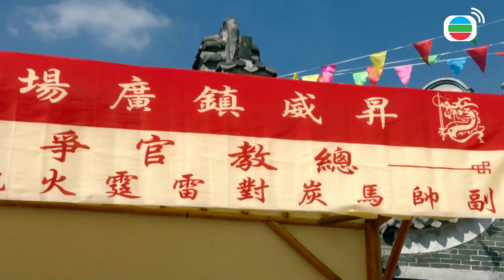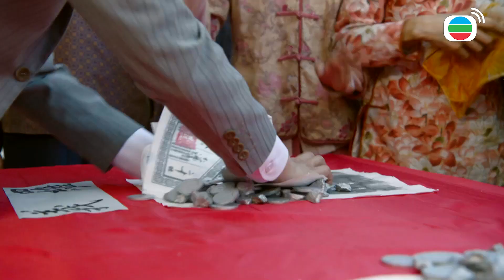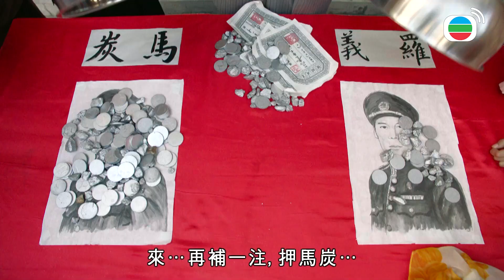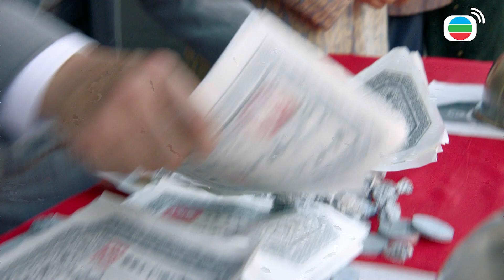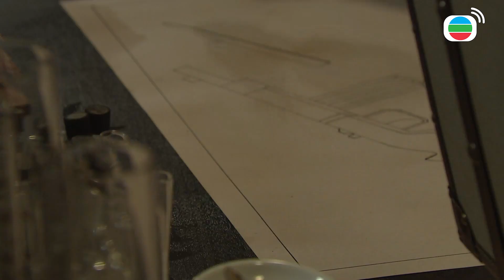大帥哥 9/30 | 張衛健、洪永城、蔡思貝、譚凱琪、曹永廉、楊秀惠 | 粵語中字 | TVB 2018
軍閥割據時期，戰火連連！這是沒有法律、公義的時代，只有誰大誰惡誰正確。正是這樣的荒謬時代，讓種種怪誕劇情輪流上演。劇集以輕鬆幽默、荒誕誇張的手法，描寫主角狄奇的傳奇一生，大時代中的小人物，躍升成為軍閥的過程。伍長狄奇（張衛健飾）闖天下，與馬炭（洪永城飾）、羅義（徐榮飾）、冬來（李嘉飾）四兄弟於戰爭上出生入死。狄奇憑古惑的頭腦及運氣連升七級當上旅長，入主昇威鎮，更得賞賜三女子成為姨太太。以為可以享福的狄奇原來四面受敵，但他運用妙計將危機迎刃而解，更將實力大增。此時鎮中卻出現連番怪事，原來革命黨及日本勢力入侵，兩方勢力的間諜正是狄奇的妻子！狄奇要如何解決？

主演: 張衛健、洪永城、蔡思貝、譚凱琪、曹永廉、楊秀惠